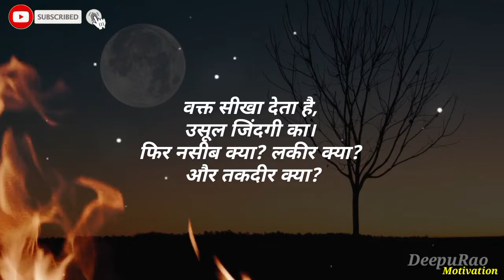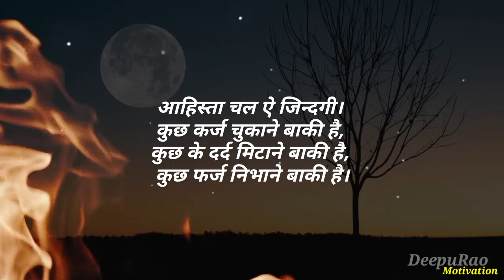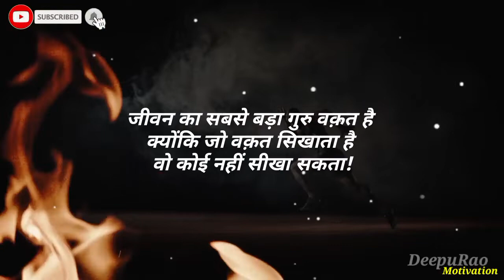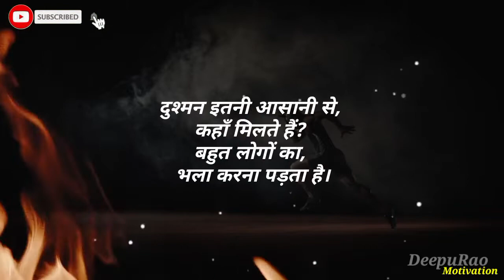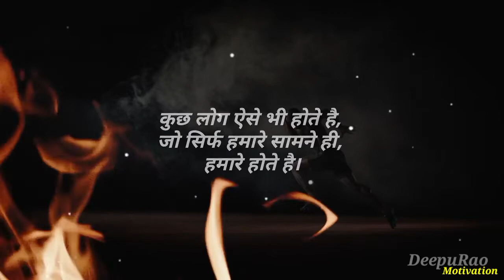कम शब्दों में गहरी बातें | Best Motivational speech in Hindi Inspirational Quotes Deepu Rao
कम शब्दों में गहरी बातें | Best Motivational speech in Hindi Inspirational Quotes
☑️ Being a YouTube's Content Creator & Hardworking Disciplined Youtuber.
I fully understand and respect Youtube Guidelines & other Intellectual Properties/Copyrights.
☑️ Best Hindi Motivational Videos in India for Students,Businessmen,Fitness,Gym,Breakup ,success in life and Much More .

☑️ आपके किसी खास इंसान के साथ विडियो Share करें ।
motivation
prernamotivation
prerna inspiration
deepu rao motivatiom
deepu rao